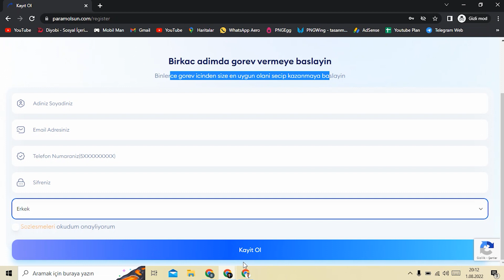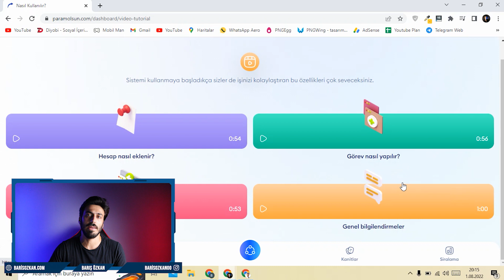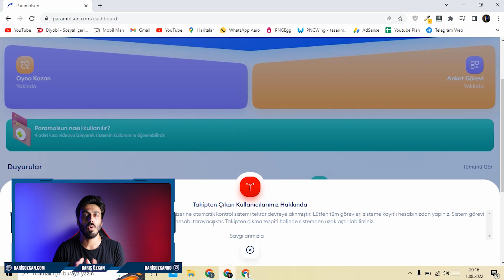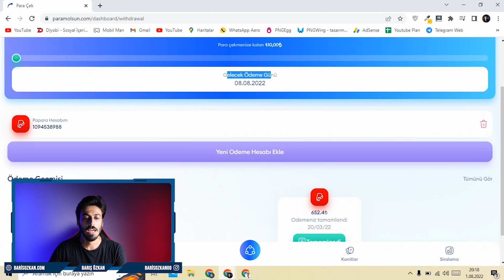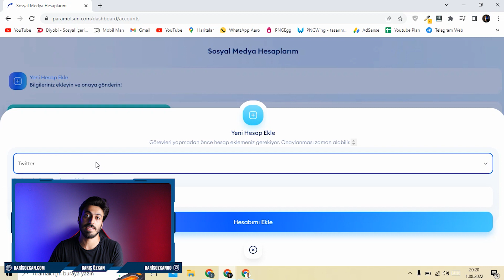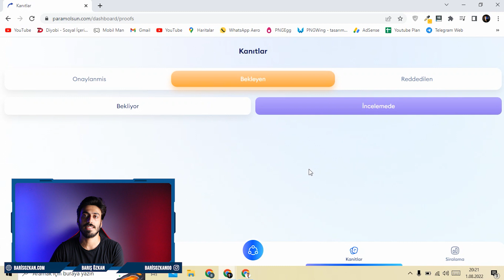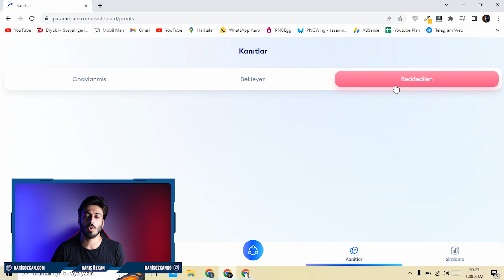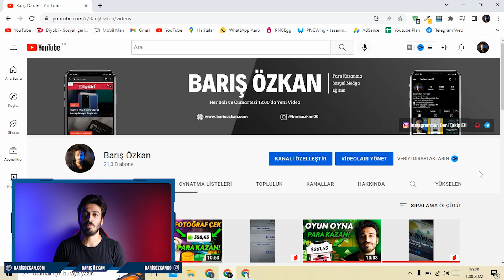HAFTADA 200 TL PARA KAZAN! 🤑 (Paramolsun Para Kazanma) İnternetten Para Kazanma Yolları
Bu videoda haftada 200 TL para kazan abileceğiniz site/uygulama olan paramolsun para kazanma yı gösterdim. Evden para kazanma, oturarak para kazanma için para kazandıran uygulamalar soranlara güzel bir yöntem oldu.

Papara ile ödeme yapan siteler den biri olan Paramolsun sitesi ile sizlerde internetten para kazanma işlemine başlayabilirsiniz. Para kazanma internetten ve para kazanma yolları sizlerle. Umarım Sıkılmadan hatta Eğlenerek izlersiniz.

*Merhaba ben Barış Özkan. Youtube hayatıma 2018 Şubat ayında Mobil Man kanalıyla başladım. Elimden geldiğince insanlara yardımcı ve faydalı olmak için videolar çekmeye çalışmaktayım. Genellikle Blogger Eğitimleri, Wordpress Eğitimleri, İnternetten Para Kazanma ve Web Site Açma tarzında videolarla karşınızda olmaktayım. Youtube kanalımda ki videolar dışında açtığım farklı türdeki siteler ile de sizlere hizmet sunuyorum.